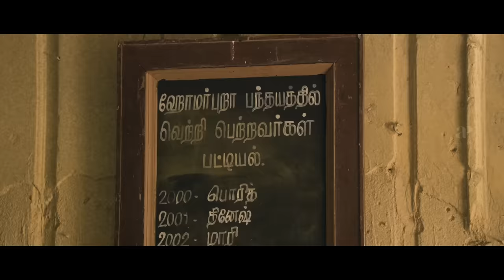Maari Movie Scenes | Dhanush gets back his power in the locality | Kajal Aggarwal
Watch super hit scenes from the movie maari starring dhanush, kajalaggarwal, vijayyesudas, Robo Shankar, Kalloori Vinoth, George Vijay Nelson, Mime Gopi, Shanmugarajan, Kaali Venkat, Sriranjini and Sampath Ram. Maari was directed by Balaji Mohan and Produced by Wunderbar Films and Magic Frames. Music Composed by anirudhravichandar and got released in the year 2015.

Directed by
Balaji Mohan

Written by
Balaji Mohan

Produced by
Listin Stephen
Raadhika
R. Sarath Kumar
Dhanush

Starring
Dhanush
Vijay Yesudas
Kajal Aggarwal
Robo Shankar
Kaali Venkat
Kalloori Vinoth
Mime Gopi

Cinematography
Om Prakash

Edited by
Prasanna GK

Anirudh Ravichander

Production
companies
Wunderbar Films
Magic Frames